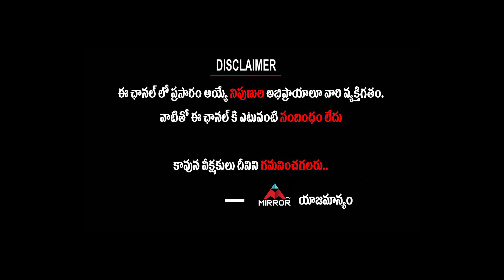World Famous Lover Public Talk | World Famous Lover Genuine Review | Vijay Devarakonda | Mirror TV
World Famous Lover Public Talk

World Famous Lover is a 2020 Indian Telugu-language anthology romantic drama film written and directed by Kranthi Madhav starring Vijay Deverakonda, Raashi Khanna, Aishwarya Rajesh, Catherine Tresa and Izabelle Leite in lead roles and produced by K. A. Vallabha under the banner of Creative Commercials